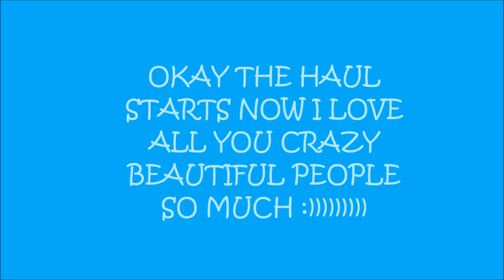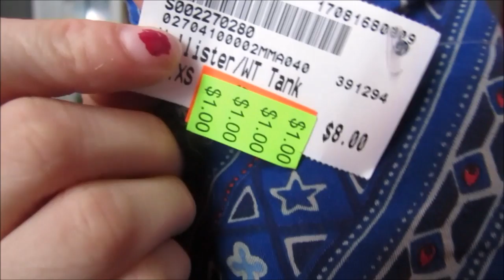HUGE SUMMER CLOTHING HAUL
I hope you guys enjoyed and dont forget to give this video a thumbs up if you want more haul videos and leave requests down below so I know what kind of videos you want to see next!
FAQ!
What's your name?
-Rachel
How old are you?
- 17!
What grade are you in?
-I am graduated as of January 2017 :)
Do you have a poshmark? SHOP MY CLOSET!